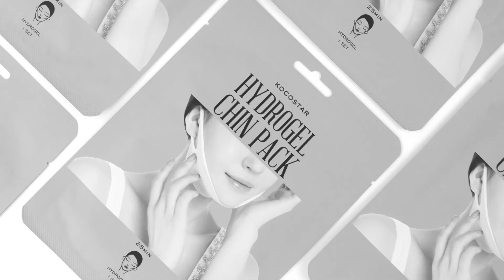[KOCOSTAR/코코스타] Hydrogel Chin Pack